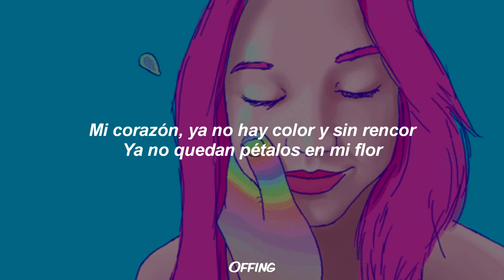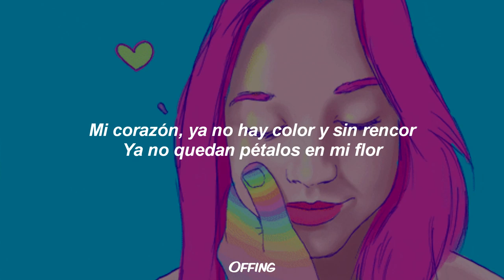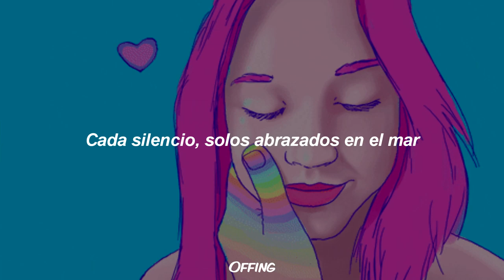PUJA - AUNQUE ME MIENTAS 💔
PUJA - Aunque Me Mientas (Lyrics)